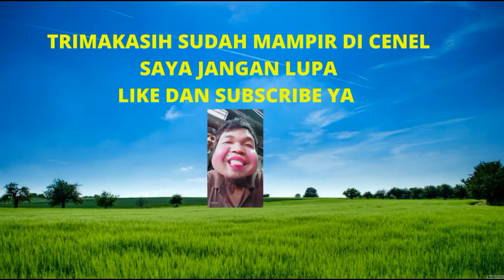Fenomena Ngopi Kapal Api